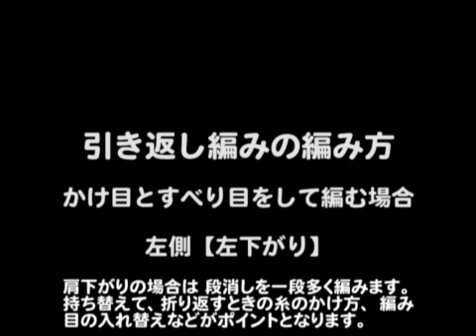Örgü Örmeyi Öğreniyorum BÖLÜM 53